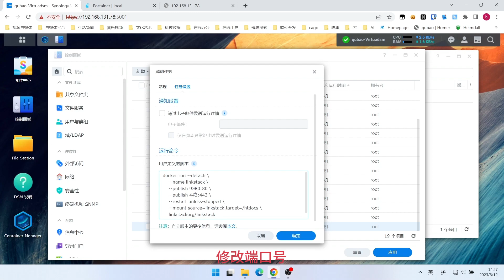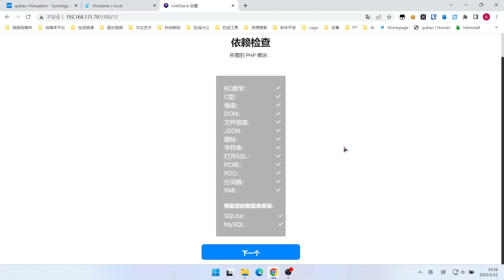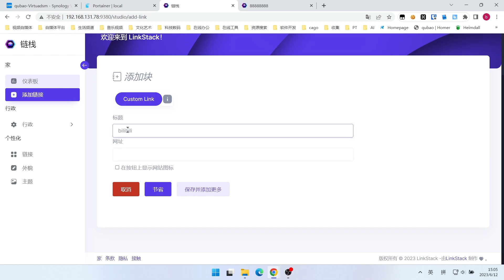群晖NAS用docker部署链接共享平台linkstack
docker run --detach \
--name linkstack \
--publish 9480:80 \
--publish 9443:443 \
--restart unless-stopped \
--mount source=linkstack,target=/htdocs \
linkstackorg/linkstack